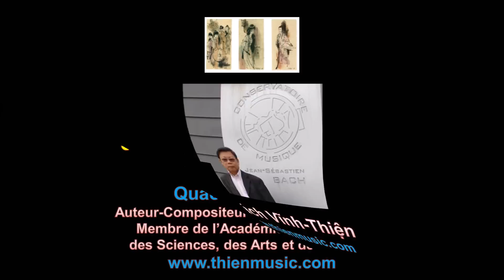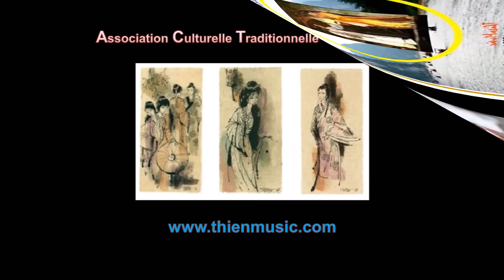Kiều History 36 - Tay Đã Nhúng Chàm - La main prise au piège.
Po ème : Nguyen Du (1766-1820).
CD-KVK4-03, de vers 1395 à vers 1434.
Traduction : Nguyen Van Vinh
Voix : Thuy Long
Il dit : Mon père, je me sais très coupable.
Je suis donc prêt à subir tous les châtiments que vous voudrez m’infliger.
Mais mon doigt a été trempé dans la solution d’indigo.
J’ai été un étourdi, comment faire maintenant pour redevenir sage ?
Nous avons vécu ensemble, ne serait-ce que pendant un seul jour.
Quand on a pris le pipa sur les bras qui est assez cruel pour en arracher les cordes ?
Si votre indulgence venait à nous manquer.
Eh bien, je ne marchanderais pas ma vie.
Devant l’entêtement de son fils.
Le vieillard perdit patience et alla porter plainte devant les autorités.
Sur la plainte tranquille s’élevèrent ainsi tout à coup des vagues bruyantes.
Le préfet par un papier portant des cachets rouges convoqua les amants pour les interroger.
Ensemble ils survirent l’agent des autorités venu leur remettre la convocation.
Tous deux entrèrent dans la cour fleurie et se mirent à genoux en signe de respect.
Regardant en haut ils virent la figure sévère et toute noire du mandarin.
Qui, pour marquer son autorité commença par prendre un langage rude :
Le jeune homme que voilà, dit-il, est vicieux et noceur.
Et cette personne que voici est une coquine.
Que vaut cette fleur repêchée du ruisseau et ce parfum récupéré de l’ordure.
Qui emprunte au maquillage et au fard le faux éclat dont elle éblouit les naïfs.
D’après l’exposé des griefs de la requête du demandeur.
La situation est fort embrouillée.
Selon la Loi juste qu’on doit appliquer à l’affaire.
Ces gens ont le choix entre deux solutions.
Subir le châtiment édicté par la Loi.
Ou bien renvoyer cette fille aux maisons de joie.
Kieu répondit : J’ai déjà pris mon parti.
L’araignée ne peut pas changer plusieurs fois de toile.
Mauvaise ou bonne, la vie que j’ai acceptée est une vie.
Faible et sans défense, j’accepte avec résignation toutes les décisions de votre sévérité.
Le mandarin ordonna : D’après la Loi donc le châtiment sera.
Les trois bois se refermant sur la charmante fille.
Ayant accepté avec résignation son sort, comment oserait-elle crier encore à l’injustice.
Ses joues roses étaient maculées de larmes ses sourcils fins en désordre.
La cour se couvrit de poussière.
Le beau miroir brillant eut son étain terni et le corps menu de la belle Kieu semblait maigrir à vue d’œil.
La situation du jeune Thuc était digne de pitié.
En voyant de loin ce cruel spectacle, il éprouva d’atroce souffrance.
Tout ce malheur immérité est mon fait.
Si je l’avais écoulée pareille infamie lui eût été épargnée.